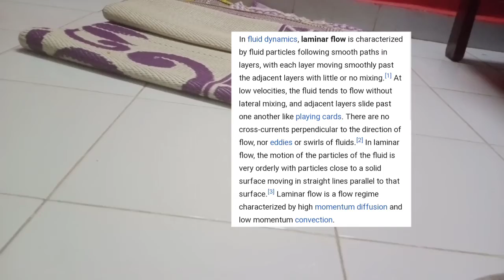How to produce laminar flow using balloon